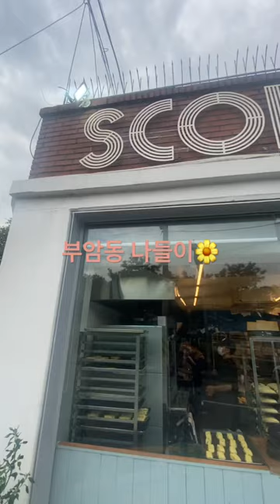오랜만에 부암동 데이트 스콘맛집 부암동스코프 바스크치즈케이크 진짜 맛있고 달다😻